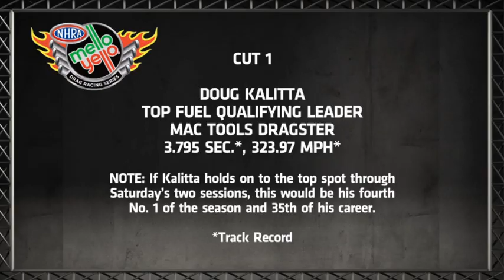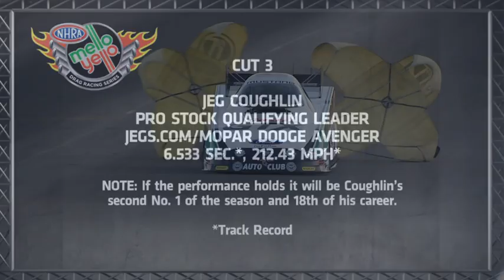NHRA Friday Qualifying at the Auto-Plus NHRA New England Nationals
Highlights from Friday's qualifying action at the Inaugural Auto-Plus NHRA New England Nationals at New England Dragway, Epping, N.H. Qualifying leaders included Doug Kalitta in Top Fuel, John Force in Funny Car, Jeg Coughlin in Pro Stock and Matt Smith in Pro Stock Motorcycle.